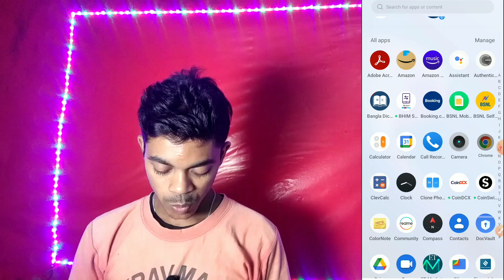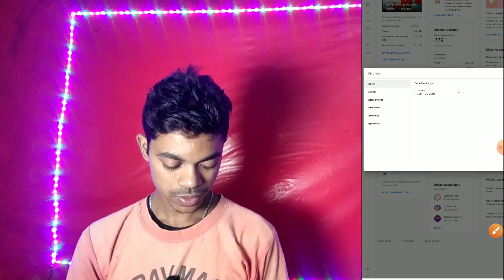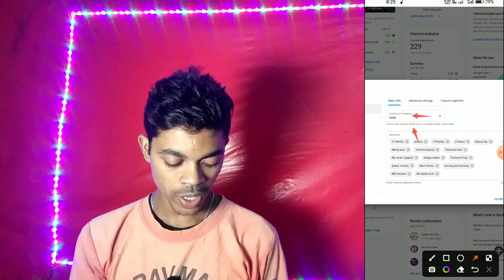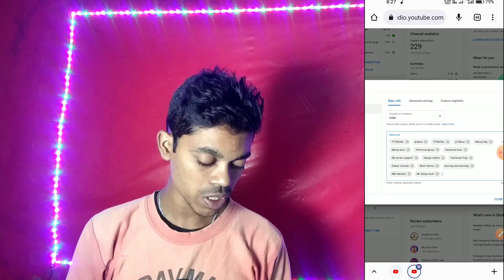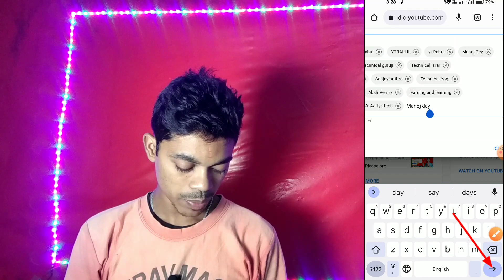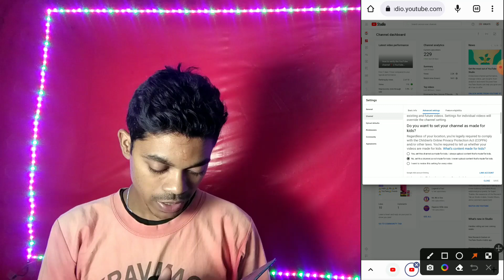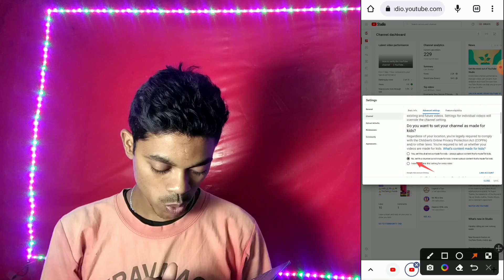4 Important Settings YouTube Channel Ke Liye 👉 इसके बिना Channel Grow नहीं होगा 👈😥🔥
Title:- 4 Important Settings YouTube Channel Ke Liye 👉 इसके बिना Channel Grow नहीं होगा 👈😥🔥

youtube channel settings all

youtube channel settings a to z

youtube channel settings android

youtube channel settings after monetization

youtube channel all settings 2022

youtube channel advanced settings

youtube channel advanced settings hindi

youtube channel ads settings

youtube channel settings bangla

youtube channel settings basic info

youtube channel settings bengali

youtube channel settings bangla 2022

youtube channel settings bangla 2021

youtube channel settings by raza tech updates information

youtube channel best settings

youtube channel basic settings 2022

youtube channel settings telugu

friends YouTube related koi bhi question and problem ho to jarur se comment kijiye 💯%  aapka problem solve karne ki koshish karunga and question ka vhi answer jarur Dunga 🙏 ]

You will get a notification when I upload this type of content.💞😢🙏.